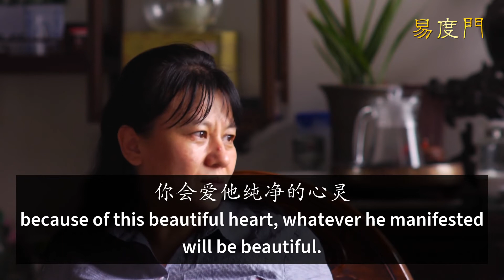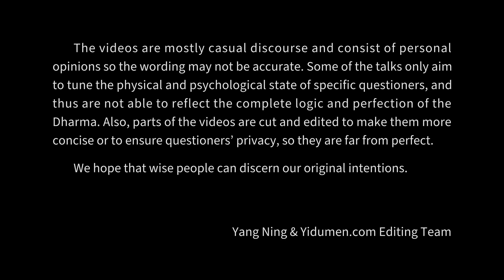How Big Is Your World? 易度门 yidumen󠀁inengchs 聊天室汇辑2012年3月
How Big Is Your World?
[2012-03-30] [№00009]